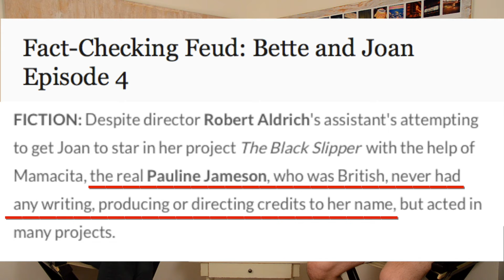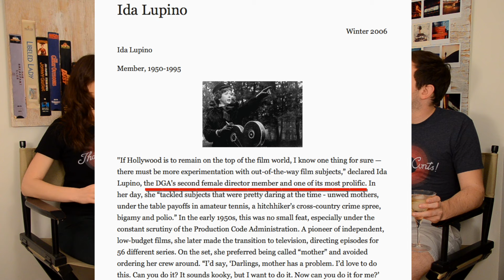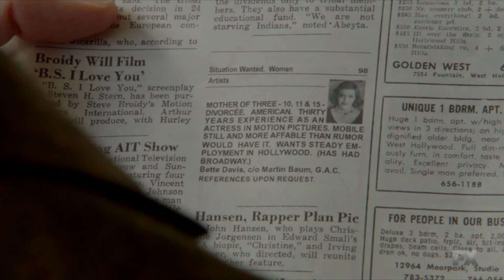Feud: Bette and Joan Ep 4 - MovieBitches Review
We review episode 4 of Feud: Bette and Joan, and decided to upgrade to martinis to handle this tedious show. Please enjoy our nearly incoherent drunk ranting!

-Joan Crawford

-Bette Davis